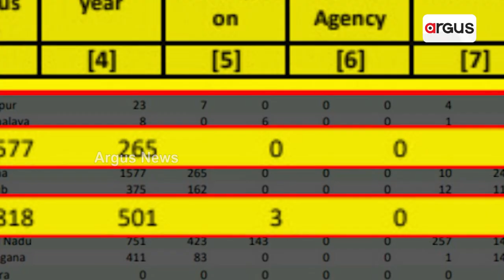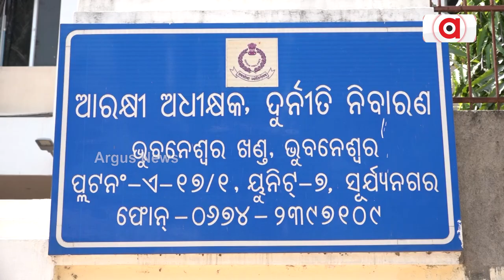ଦୁର୍ନୀତି ଖୋର ଅଧିକାରୀଙ୍କୁ ଗିରଫ କରିବାରେ ଆଗୁଆ ହେଲେ କୋର୍ଟରେ ଚାର୍ଜସିଟ୍ ଦେବାରେ ପଛୁଆ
କୋଟିପତି ଦୁର୍ନୀତି ଖୋର ଅଧିକାରୀଙ୍କୁ ଗିରଫ କରିବାରେ ଆଗୁଆ। ହେଲେ ସେମାନଙ୍କ ବିରୋଧରେ କୋର୍ଟରେ ଚାର୍ଜସିଟ୍ ଦେବାରେ ପଛୁଆ। ଆମେ କହୁଛୁ ଓଡ଼ିଶା ଦୁର୍ନୀତି ନିବାରଣ ତଥା ଭିଜିଲାନ୍ସ କଥା। ୨୦୨୧ ମସିହା ଏନସିଆରବି ପକ୍ଷରୁ ପ୍ରକାଶ ରିପୋର୍ଟ ମୁତାବକ ଆୟ ବର୍ହିଭୁତ ସମ୍ପତି ଠୁଳ ଅଭିଯୋଗରେ ୯୨ ଟି ମାମଲା ରୁଜୁ କରି ଦେଶରେ ଶୀର୍ଷରେ ରହିଛି ଓଡ଼ିଶା ଭିଜିଲାନ୍ସ। ହେଲେ କାହିଁକି ଧାର୍ଯ୍ୟ ସମୟ ଭିତରେ ଚାର୍ଜସିଟ୍ ଦାଖଲ କରିବାରେ ବିଫଳ ହେଉଛି ଭିଜିଲାନ୍ସ। ଦେଖନ୍ତୁ ଏହି ରିପୋର୍ଟ।